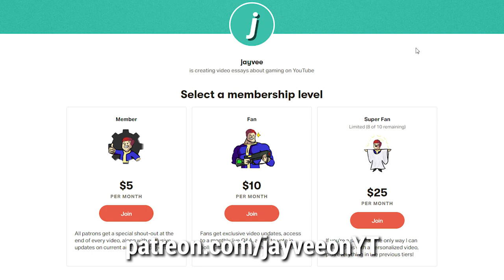Assassin's Creed Valhalla: 15 Things You Need to Know About Stealth Gameplay!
Assassin's Creed Valhalla is putting the focus back on stealth gameplay. Here are 15 things you need to know about stealth gameplay in Valhalla!

Timestamps:
0:00 Intro
0:23 Social stealth and scouting
3:12 Cloak and crouch
4:45 One-hit assassinations
6:35 Stealth skills and abilities
7:57 Stealth activities and extras
9:30 Unedited stealth gameplay
18:08 Outro

Assassin's Creed Valhalla is an open world action-adventure game, structured around several main story quests and numerous optional side missions. The player takes on the role of Eivor (/ˈeɪvɔːr/),[3] a Viking raider, as they lead their fellow Vikings against the Anglo-Saxon kingdoms. The player will have the choice of playing Eivor as either male (voiced by Magnus Bruun [da]) or female (voiced by Cecilie Stenspil)[4] and is able to customise Eivor's hair, warpaint, clothing, armor, and tattoos.[5] The variety of weapons available to the player has been expanded to include weapons such as flails and greatswords. Combat has been changed to allow dual wielding of almost any weapon, including shields,[6] and every piece of gear that the player collects is unique.[1] The Eagle Vision mechanic of previous titles will return in the form of "Odin Sight".[7] The player's companion animal will be a raven named Synin[8][9] (Old Norse for "insight")[10][d] and can be used to scout the nearby areas, much like previous avian companions had done in Origins and Odyssey, identifying foes and aspects of the game world from afar before Eivor engages in combat.[11] There will be more focus on the stealth aspects for both traversing the game world and in combat. The "social stealth" concept from earlier Assassin's Creed games will return: Eivor can hide from enemies not only in stationary environmental objects, but can pull down their hood and slip into certain crowds to use them as cover. Eivor can feign death, use their raven to distract guards, and can access a hidden blade for near instantaneous assassinations. The game's key boss characters all will have a route through approach, tactics, and weapon selection to be assassinated through a single attack, but still can be defeated through numerous other routes.[12]

Valhalla will have a similar structure of main story missions and a number of optional side missions. While the main storyline in past Assassin's Creed games typically moved linearly through the main sections of the game world, Valhalla has the player often returning back to the main settlement and back to areas previously visited as information about the new areas of England are learned by the Vikings through reconnaissance or from contacts. Not all missions require violent ends, with some that can be resolved through diplomatic means.[13] The game will rely less on a traditional leveling system and instead focus more on the selection of skills through skill trees selected by the player as Eivor advances through the game. The difficulty posed by enemies will be rated based on the player's collection of skills.[6] The development team aimed to introduce a wider range of enemy archetypes to Valhalla than in previous Assassin's Creed titles as they wanted the player to be continually surprised by the game even after playing for tens of hours.[6] Enemy archetypes will have their own special abilities that they can use against the player.[6] Player choices through conversation or gameplay options will affect the characters and their political alliances with other non-player characters.[6]

Conquest Battles, a feature introduced to the series in Odyssey, will return. They will be known as "Assaults" and will see the player lead Viking armies to attack fortifications.[6] Raids are smaller battles where the player leads a raiding party to attack a target and secure resources for their settlement.[6] The player will be able to build a raiding party by recruiting non-player characters to assist with these.[14][11] The player will be able to create a Viking mercenary, or Jomsviking, that can be recruited by other players to act as a non-playable character within those games; the player will gain additional in-game rewards for successful missions that their Jomsviking takes part in.[14]

The game will see the return of settlements, which have been absent from the series since Assassin's Creed IV: Black Flag. However, where these settlements offered the player passive gameplay bonuses, settlements in Valhalla will take on a renewed importance. Game director Ashraf Ismail described this as being "[because] a lot of what you're doing in the game world is, at the end of the day, going to feed into the settlement so that it can grow